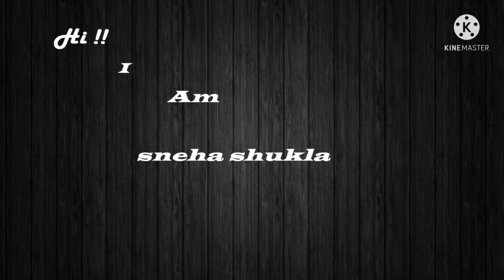KANHA JI KA AASAN ( कान्हा जी का आसन)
laddu gopal decoration at home

Ghar par banaye krishna ji ka asan

useless items se bnaye krishna ji sinhasan/ singhasan
item used
carton
color paper
glue gun
thermocol
glitter paper
waste earrings and  rakhi